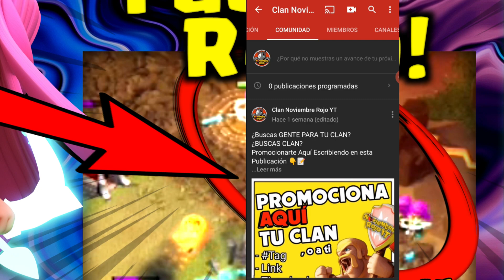el ATAQUE de SUPER ARQUERAS con CURANDERAS Clash of Clans GUERRA Th11 Ataques con super Arquera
IMPRESIONAAAAANTE! ataques de SPAM con esta SUPER TROPA , QUE NO TE LO CUENTEN!!!

apoyanos hazte miembro!

Gracias de 🧡:
            Jacky Castellanos
                  M.M
            Pepe Locuras
             Orland Clash
            Shinobii AH-NR
         ༺LadγSikat༻ NR
👇Conviértete en miembro del canal para disfrutar de ventajas: 👇

sinceramente me impresiono lo sencillo y fácil que me resulto lograr plenos con esta estrategia de guerra con super arquera en th11, no me esperaba nada de este ejercito y de una ataque masivo de arqueras , pero si, funciona y muy bien , os lo recomiendo que practiquéis para cogerle el puntito a estos ataques y así saber donde usarlos y lograr muchos plenos sorprendentes